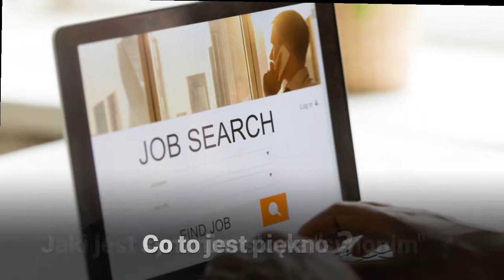TWOJE ŻYCIE ZMIENI SIĘ PO OBEJRZENIU TEGO FILMIKU